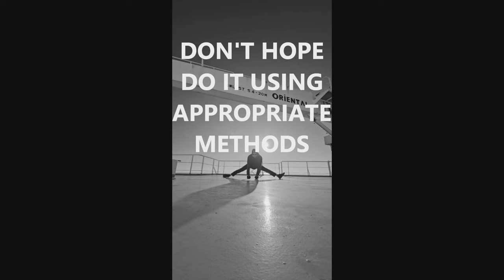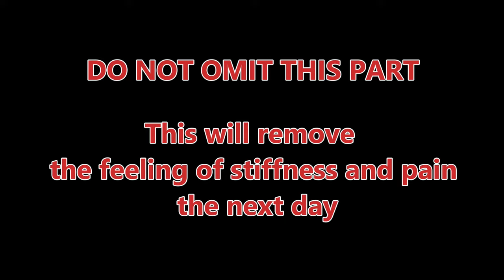Front split tutorial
Need to improve your flexibility for a front split? Watch this video for the best stretches to help you achieve that perfect front split!

Моя тренировка продольного шпагата при помощи одной из методик или способов напряжения мышц бедра и ягодиц и последующим их расслаблением. Также использую постепенное убирание подушек или блоков из-под бедра без ощущений сильного дискомфорта.

00:00 Front split
00:07 My previous experience
00:55 LET'S START OUR FRONT SPLIT TRAINING
00:58 Leg Elevated Pike Lift
01:41 Leg Elevated Pike Good Morning
02:16 Couch Stretch Lunges
02:50 Front Split Slides
03:28 Isometric Front Split
04:56 Contract-Relax Front Split on the blocks
07:55 Myofascial release- FRONT of your thigh
08:29 Myofascial release- SIDE of your thigh
08:53 Myofascial release- BACK of your thigh
10:39 Myofascial release- your INNER thigh
11:29 Myofascial release- GLUTES
12:23 GOOD JOB- Relax on the blocks
12:49 CONGRATULATIONS - WE'VE DONE IT TOGETHER

samtaimzaifil